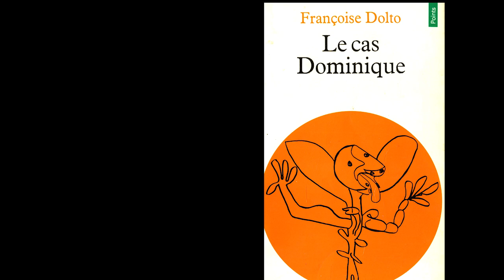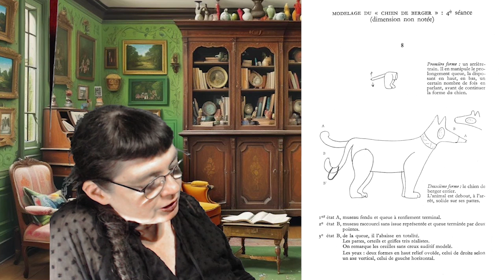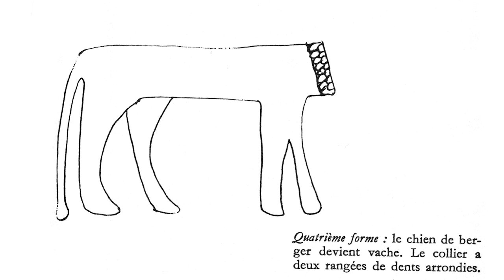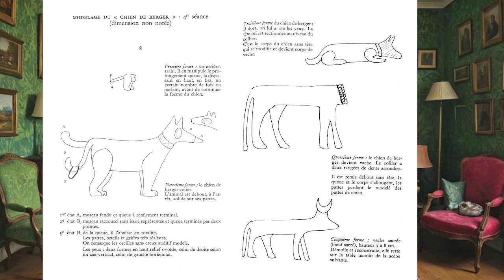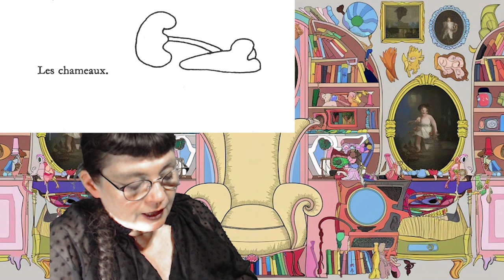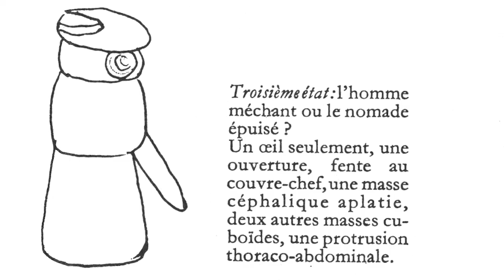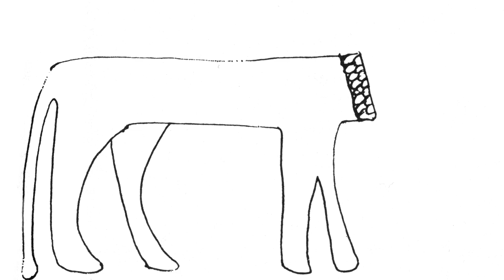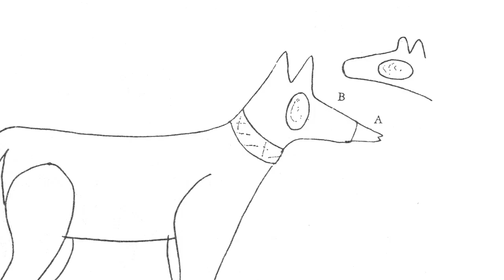Lecture : le cas Dominique de Françoise Dolto (troisième et quatrième séances)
Françoise Dolto est une psychanalyste disciple de Lacan (qui disait d'elle qu'elle était une excellente clinicienne), elle s'intéresse surtout à la question de l'enfant et se fait connaître par des ouvrages comme « Lorsque l’enfant paraît » (1977), « L’image inconsciente du corps » (1984), « La cause des enfants » (1985).  Après avoir participé à une série d’émissions radiophonique sur l’éducation sexuelle des enfants (années 50) puis répondu en direct aux auditeurs (1968), elle participe à une émission très populaire où les parents peuvent demander conseil  par courrier (1976 /1978) : ces émissions sont compilées dans « Lorsque l’enfant paraît, anthologie de l’émission ».
Elle est proche de l’école de Neuville (pédagogie institutionnelle)

Françoise Dolto a aidé à sortir de la vision de l'enfant comme simple "tube digestif" et à mettre au jour que les enfants comprenaient, ressentaient ce qui se passait autour d'eux et surtout ce qu'on leur cachait. En cela elle a fait beaucoup pour une éducation prenant plus en compte les besoins de l'enfant et cela bien que certains chercheurs des générations suivantes (venant principalement de courants comportementalistes, cognitivistes et neuropsychiatriques) l’aient fortement critiquée en lui reprochant notamment d'avoir favorisé la naissance de "l'enfant roi".
Dans les années 2020, quelques personnalités médiatiques ont réexaminées certaines de ses interview à l’aune des nouveaux regards sur le consentement et la pédocriminalité.
Cependant,  l’ambiguïté  maintenue de ces propos entre les désirs inconscients et ce qui peut advenir dans l’espace de la réalité ainsi que sa défense systématique de la responsabilité sexuelle des adolescents (volonté née, au sortir de Mai 68, du désir de se défaire de toute autorité, surtout parentale), nous rend aujourd'hui incapables de trancher sur le sujet.
Le cas Dominique est le récit de douze séances avec un adolescent, l'ouvrage a été publié en 1971 aux éditions du Seuil (Points)
pour en savoir plus :

Ce cas m’a semblé très intéressant car au fil des séances on voit la possibilité pour le Sujet de voir sa position changer avec des leviers simples (le genre, l’interdit de l’inceste etc.) et cela dans un temps relativement court pour un enfant qui était « perdu » (« on ne comprend pas ce cas »).
Même si les séances furent interrompues (Dominique était sans doute « un enfant symptôme » et canalisait les dysfonctionnements familiaux), ces quelques séances lui auront, à n’en pas douter, permis d’être un adulte libre de ses choix.
____in english
Françoise Dolto was a psychoanalyst and disciple of Lacan (who called her an excellent clinician). Her main interest was children, and she made a name for herself with books such as “Quand l'enfant paraît” (1977), “L'image inconsciente du corps” (1984) and “La cause des enfants” (1985). After taking part in a series of programs on children's sex education (1950s), and then responding live to listeners (1968), she took part in a very popular program where listeners could ask for advice by mail (1976/78): these programs are compiled in “Quand l'enfant paraît, anthologie de l'émission”. She is close to the Neuville school (institutional pedagogy) and in 1979 founded the “maisons vertes”
Françoise Dolto helped to move away from the vision of the child as a simple “digestive tract” and to reveal that children understood and felt what was going on around them, and above all what was being hidden from them. In this respect, she did much to promote child-friendly education, even though some later researchers (mainly from the behaviorist, cognitivist and neuropsychiatric movements) strongly criticized her for promoting the birth of the “child king”.
I found this case very interesting, because as the sessions progressed, we saw how the Subject's position could be changed using simple levers (gender, the prohibition of incest, etc.), and in a relatively short space of time for a child who was “lost” (“we don't understand this case”). Even if the sessions were interrupted (Dominique was undoubtedly a “symptom child”, channeling family dysfunction), these few sessions undoubtedly enabled him to become an adult free to make his own choices.